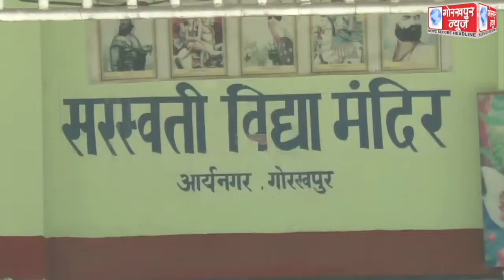नीति आयोग द्वारा प्रदत अटल टिंकरिंग लैब का संयुक्त शिक्षा निदेशक ने किया उद्घाटन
सरस्वती विद्या मंदिर इंटर कॉलेज में नीति आयोग द्वारा प्रदत अटल टिंकरिंग लैब का संयुक्त शिक्षा निदेशक ने किया उद्घाटन,कहा, बच्चे आज समाज के उत्थान में दे रहे हैं अपना महत्वपूर्ण योगदान, नवाचार से ही हम अपने जीवन को और बना सकते है सुलभ।।